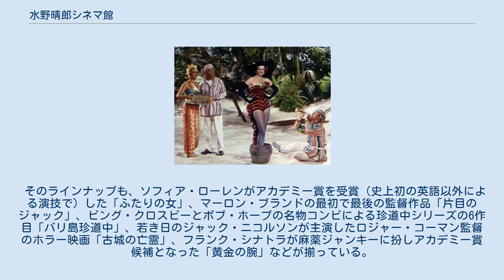水野晴郎シネマ館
キリマンジャロの雪 バリ島珍道中 『水野晴郎シネマ館』（みずのはるおシネマかん）は、カバヤ食品株式会社が2004年7月13日に発売したDVDのおまけが付いた玩具菓子である。
税込315円。
全10種類。
 1枚のミント味チューインガムに付いたおまけのDVDに収録されているのは映画丸々一本。
これまでに無かった画期的なおまけ付きの食玩として注目を集めた。
本編の最初と最後には水野晴郎による『金曜ロードショー』的な解説も収録されている。
 映画のラインナップは1930年代後半から1960年代前半のパブリックドメインとなった作品が中心となっており、「黄金の腕」を除くいずれもが2004年当時の段階で一度もDVD化されていなかったものであった（ビデオ化すらされていなかった作品もある）。
 そのラインナップも、ソフィア・ローレンがアカデミー賞を受賞（史上初の英語以外による演技で）した「ふたりの女」、マーロン・ブランドの最初で最後の監督作品「片目のジャック」、ビング・クロスビーとボブ・ホープの名物コンビによる珍道中シリーズの6作目「バリ島珍道中」、若き日のジャック・ニコルソンが主演したロジャー・コーマン監督のホラー映画「古城の亡霊」、フランク・シナトラが麻薬ジャンキーに扮しアカデミー賞候補となった「黄金の腕」などが揃っている。
 キリマンジャロの雪 The Snows of Kilimanjaro ふたりの女 La Ciociara マクリントック McLintock! 愛のアルバム Penny Serenade 片目のジャック One-Eyed Jacks アンナ・カレニナ Anna Karenina バリ島珍道中 Road to Bali キング・ソロモン King Solomon's Mines 古城の亡霊 The Terror 黄金の腕 The Man with the Golden Arm